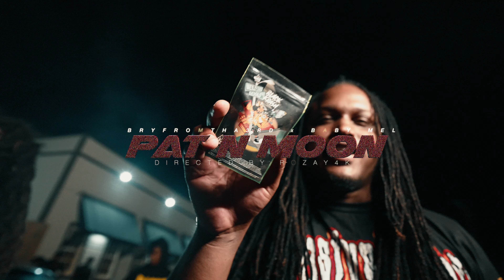Bryfromtha3rd Ft Baby Mel - Pat N Moon (official Video) Shotby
For more content follow @bryfromtha3rd on all platforms